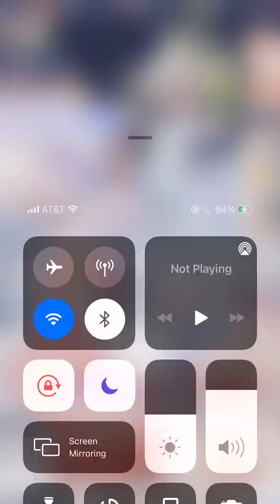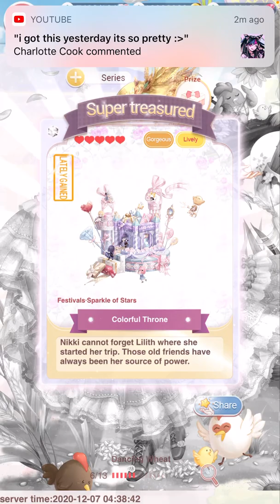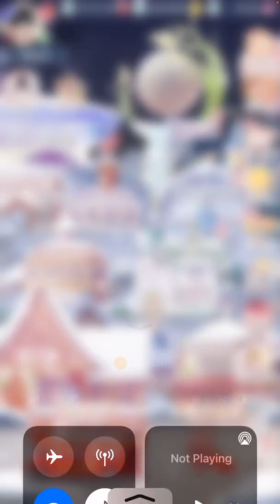LN Happy Bday Nikki! Sparkles of Star’s/Melt Recolor Done! December 7th,2020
Can I say that this years Bday Nikki’s suit is downright gorgeous and beautiful❤️❤️❤️ This has to be my favorite birthday suit for Nikki than the one in 2018:)

Also finally finished the Melt recolor suit! If only the dress was less poofy I would of loved the suit more.